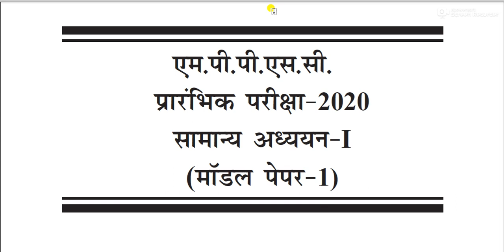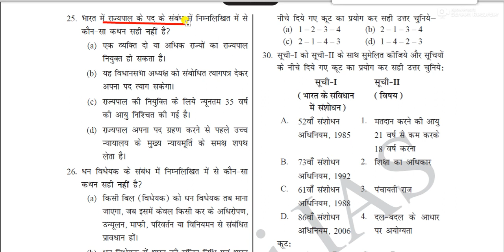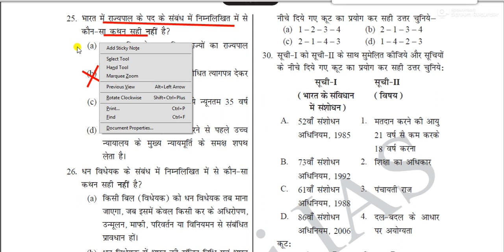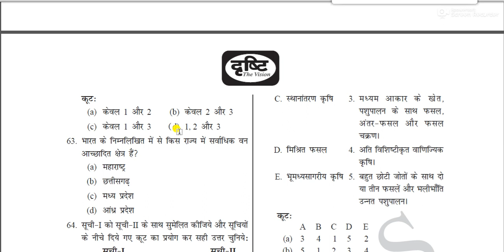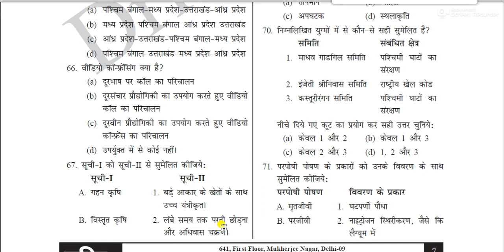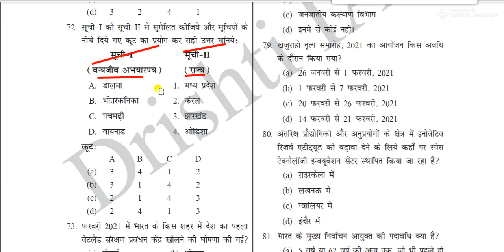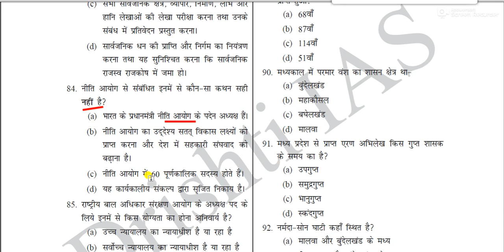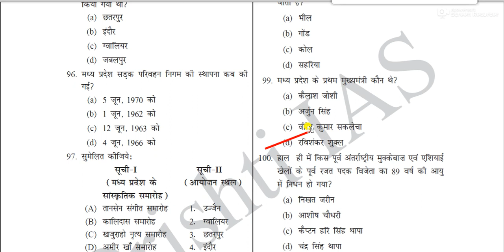MPPSC Model Paper 2021 || mppsc mock test 2021 || MPPSC Test - 01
MPPSC State Service Mock Test